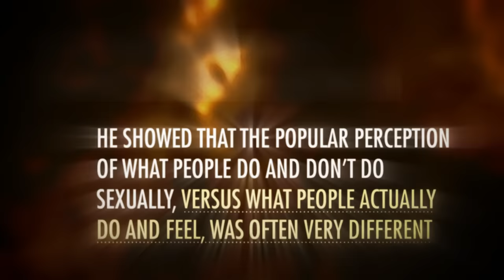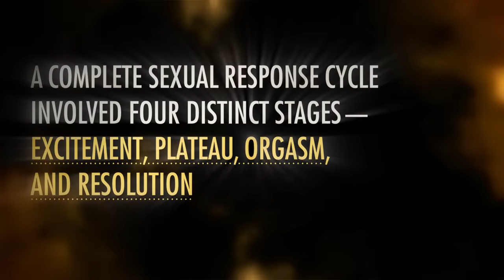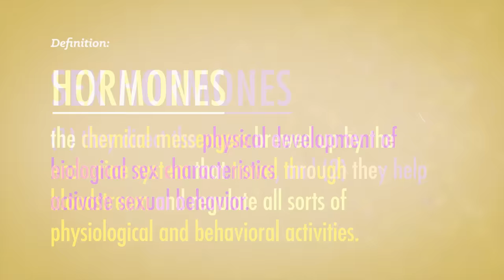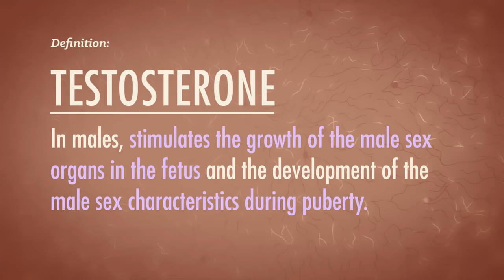Let's Talk About Sex: Crash Course Psychology #27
Sex is complicated for different reasons in different cultures. But, it's the entire purpose of life, so there's no reason to blush. In this episode of Crash Course Psychology, Hank talks about Kinsey, Masters and Johnson, Sexuality, Gender Identity, and Hormones, and even looks into the idea of why we have sex. There's a lot to go through here.

Chapters:
Introduction: Alfred Kinsey 00:00
Biological Sex & Gender Identity 2:01
Masters & Johnson 3:07
The Four-Stage Sexual Response Cycle 3:48
Sex Hormones 5:31
Social & Cultural Factors of Sexual Desire 7:11
Sexual Orientation 8:51
Why People Have Sex 10:17
Review & Credits 10:43